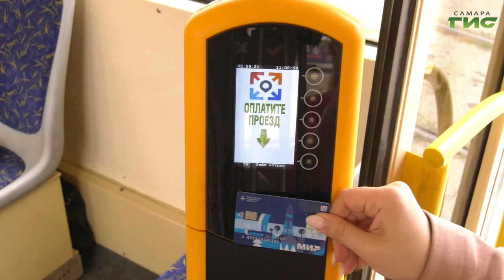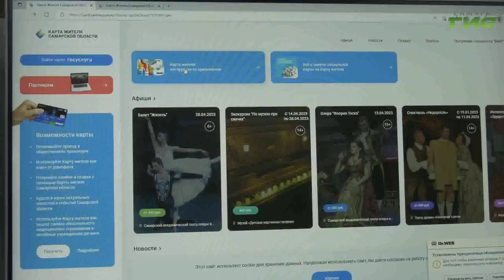Жители Самары смогут воспользоваться специальной акцией по оплате проезда в общественном транспорте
В Самаре с 1 сентября пассажиры смогут получить существенную скидку при оплате проезда в общественном транспорте. Для этого нужно воспользоваться смартфоном и привязать к нему карту "Мир" или "Карту жителя Самарской области". Много ли удастся сэкономить и как долго продлится акция, расскажет Светлана Тимофеева.